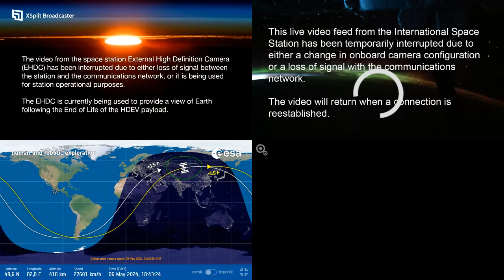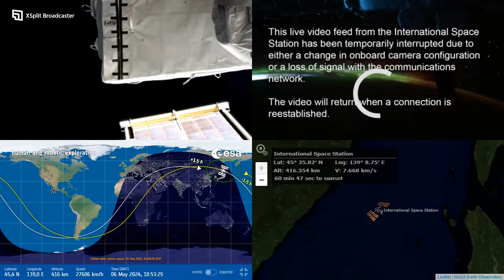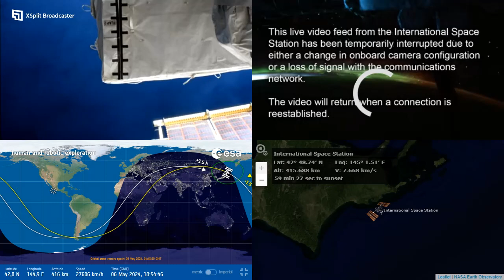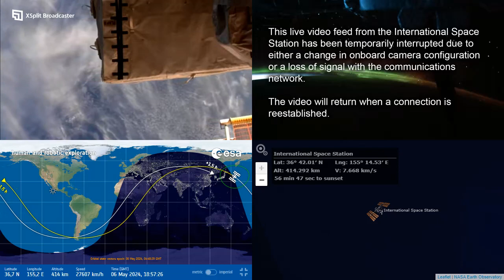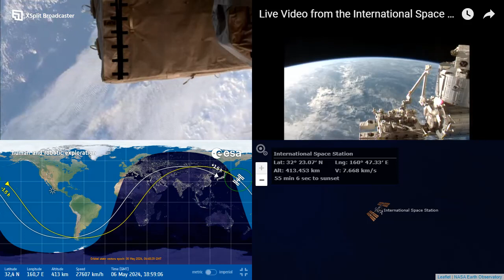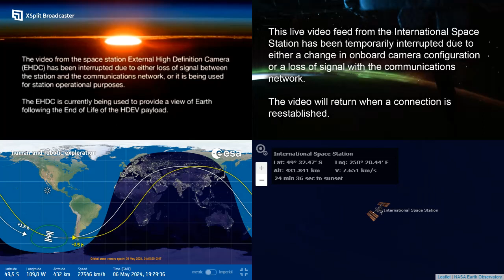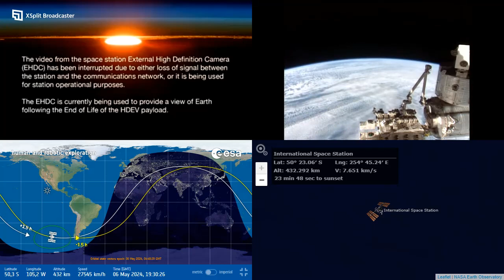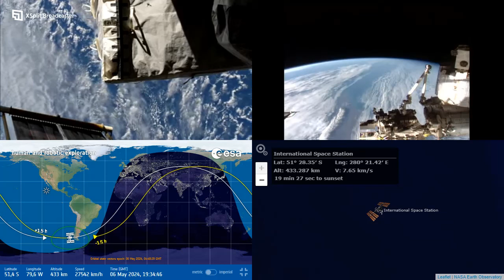International Space Station NASA View With Map - 5758 - 2024-05-06